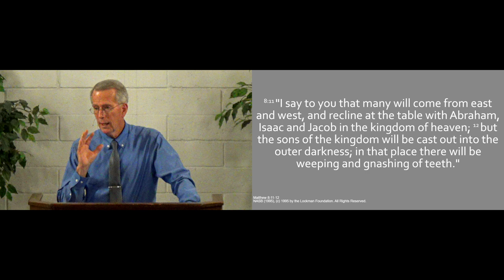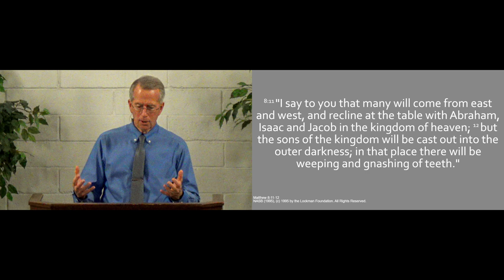240811pm - Is Annihilationism Possible? - Matthew 8.11-12